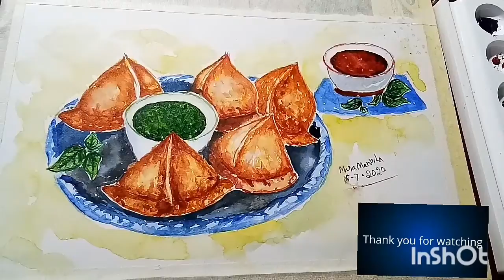Watercolour painting of samosa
Samosa painting